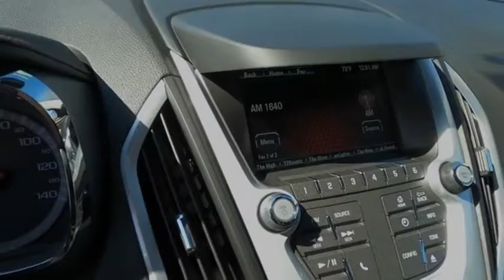2013 GMC Terrain SLE-2 Used H50836A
Atlantis Blue Metallic 2013 GMC Terrain SLE-2 AWD 6-Speed Automatic 2.4L 4-Cylinder SIDI DOHC VVT Terrain SLE-2, 4D Sport Utility, 2.4L 4-Cylinder SIDI DOHC VVT, 6-Speed Automatic, AWD, Atlantis Blue Metallic, Jet Black Cloth.Recent Arrival! Odometer is 34097 miles below market average! 20/29 City/Highway MPGAwards:  * 2013 IIHS Top Safety PickThe Johnson City Way.Reviews:  * If you're looking for something akin to a Ford Escape or Honda CR-V, but you don't like futuristic styling or 4-cylinder powertrains, the GMC Terrain for 2013 may very well be the answer. Its squared-off edges and flared wheel openings say GMC Truck loud and clear. Source: KBB.com  * Premium look inside and out; quiet cabin with lots of storage bins; spacious and adjustable backseat; comfortable highway ride. Source: Edmunds